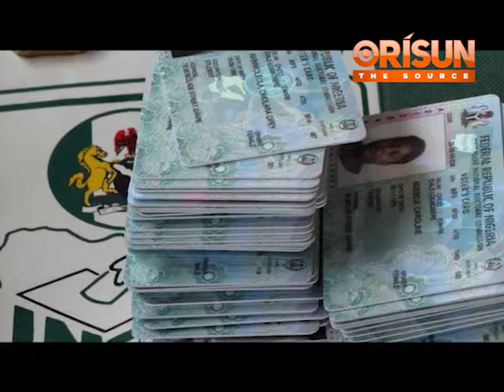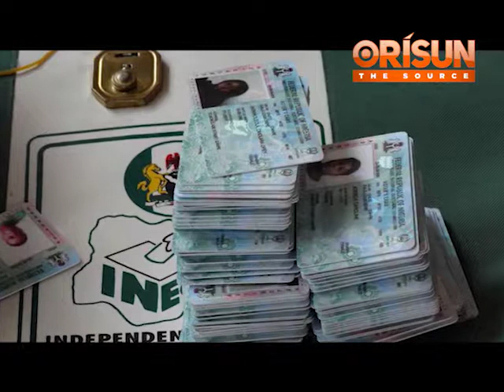OjumoIRE: AWỌN NNKAN TI Ẹ KO MỌ NIPA ETO IDIBO WA NI ỌRILẸ EDE NIGERIA